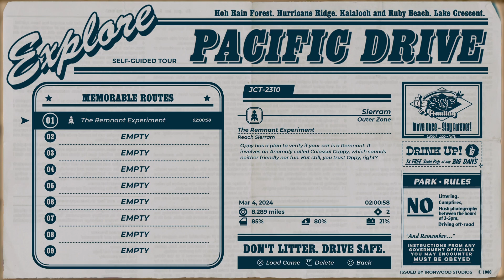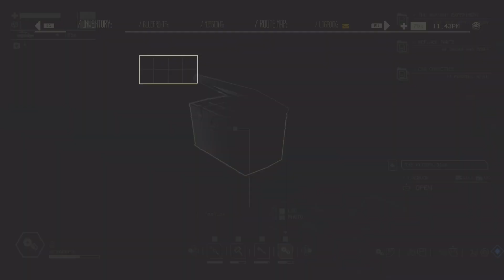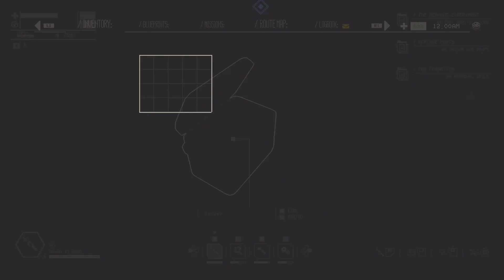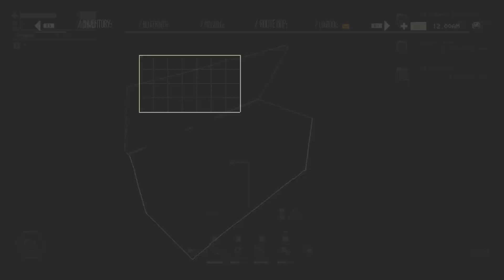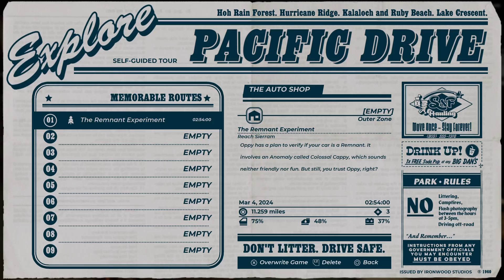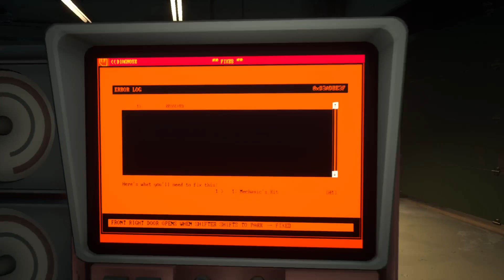Pacific Drive Give Me Loot! Part 2